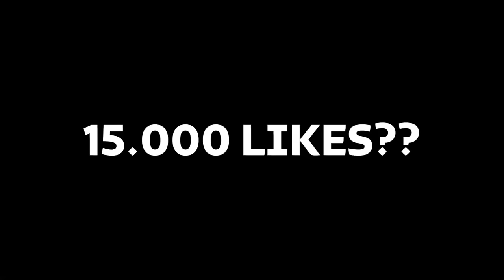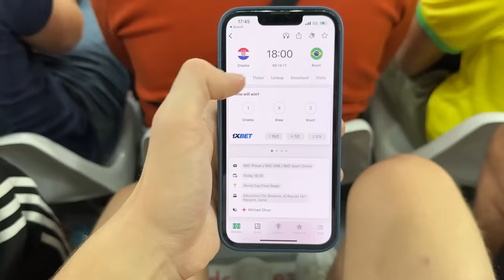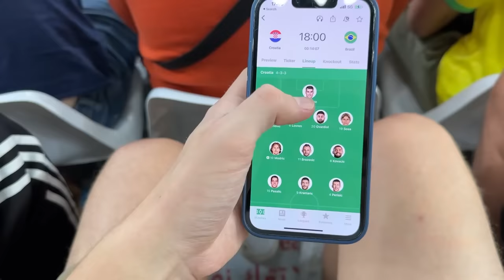BRAZIL CRASH OUT WORLD CUP on PENALTIES vs CROATIA…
Croatia vs Brazil Penalty Shootout Matchday Vlog with Thogden, at 2022 World Cup Quarter Final. Croatia 1-1 Brazil in normal time & 4-2 on penalties, all to watch here…

thanks to @roadto2022en for inviting me to the game